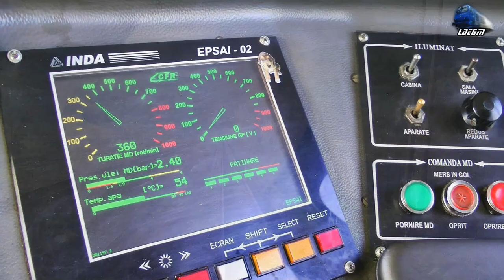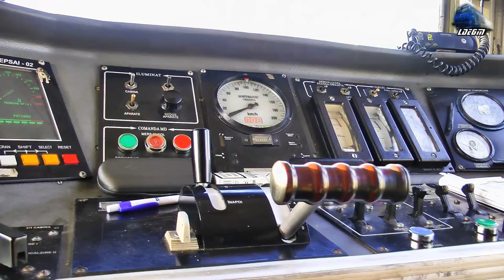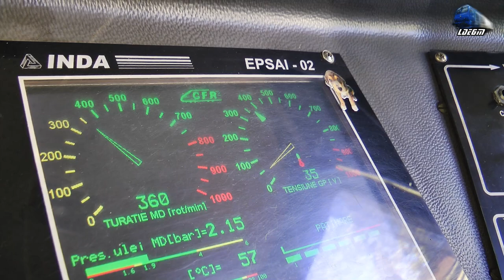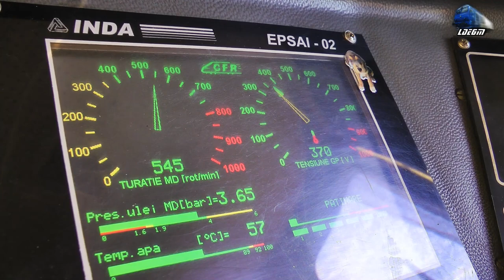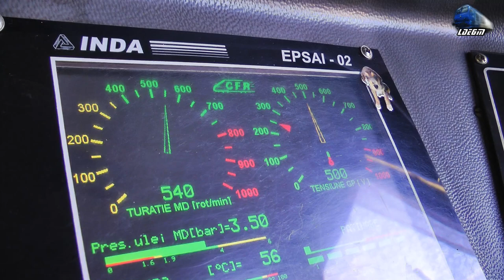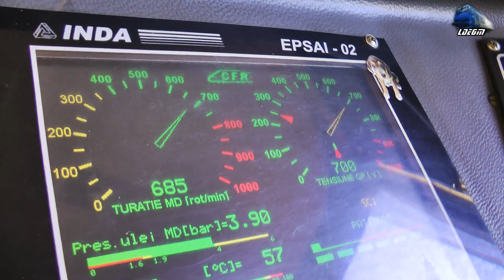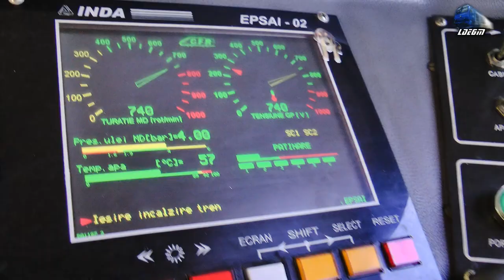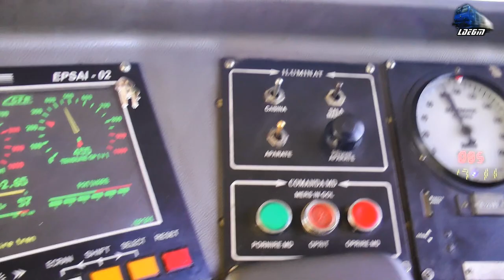Cabview 060-DA Führerstandsmitfahrt - La Drum/on the Railroad in Muntii Apuseni Mountains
Cabview 060-DA Führerstandsmitfahrt - La Drum/on the Railroad in Muntii Apuseni Mountains [Autumn Edition]

Un Video on Memoria Mecanicului de Locomotiva/A Video in Memory of the Locomotive Engineer!

1:Cabview/Führerstandsmitfahrt/Vedere din Cabina - Locomotiva Diesel Electrica 060-DA/LDE2100 Dieselok

[Autumn Edition]